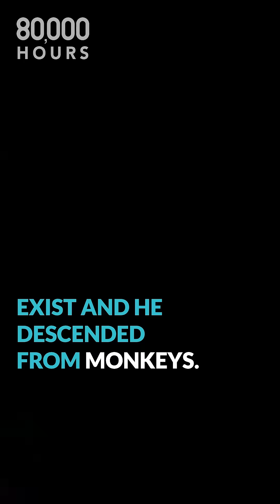Too-fast tech progress: like a mediaeval king upgrading from bows & arrows to nuclear weapons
Check out the full interview with Will MacAskill:
Why the 'intelligence explosion' might be too fast to handle